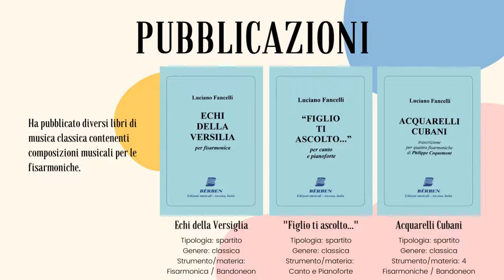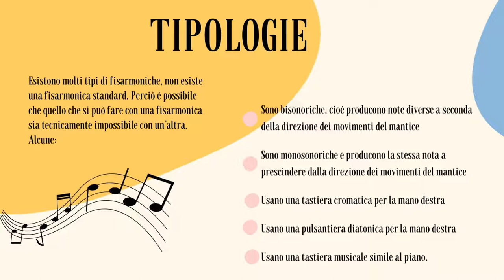Luciano Fancelli e le Fisarmoniche - Angelica Cozzi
Concorso "Alla scoperta di Luciano Fancelli" Edizione 2022
CATEGORIA SINGOLI STUDENTI
4° Classificato - Istituto Comprensivo "Gentile da Foligno" (PG)